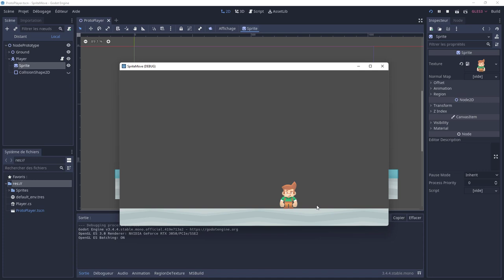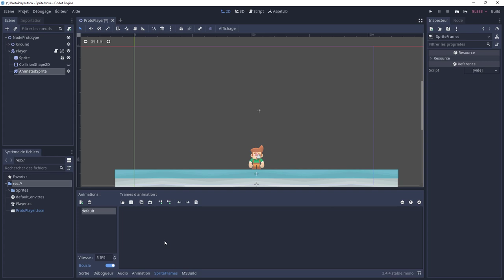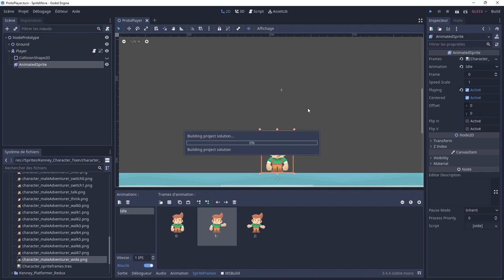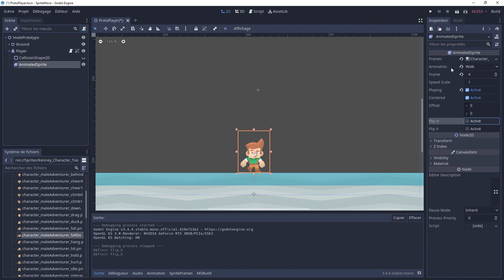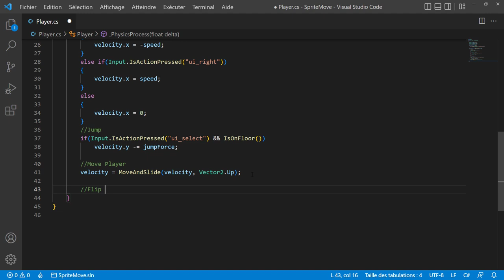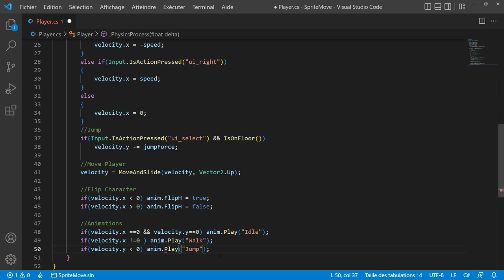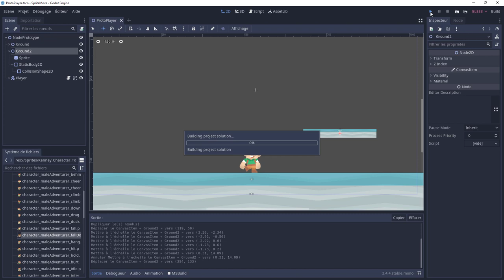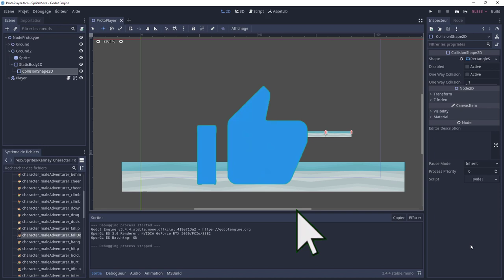De Unity à Godot engine : 4. Animer un personnage